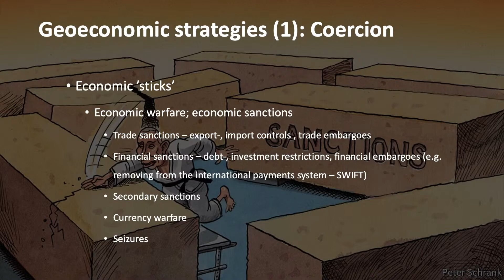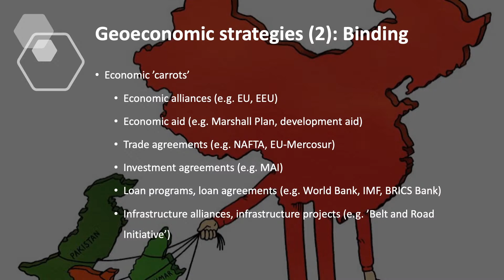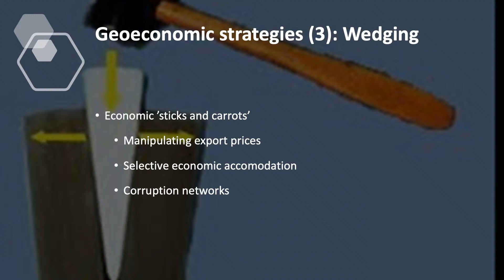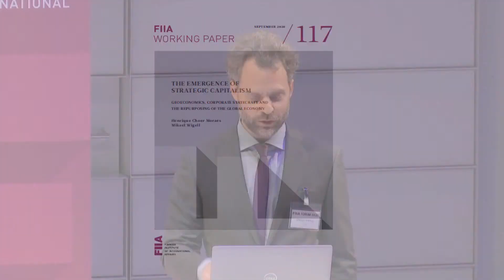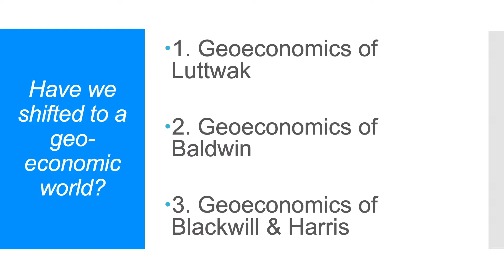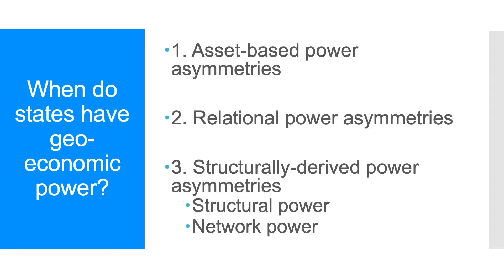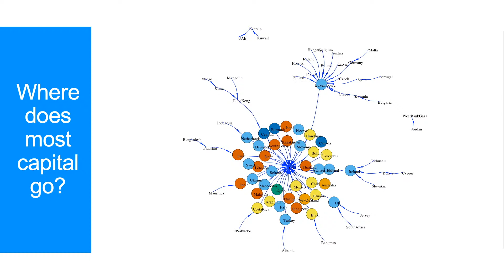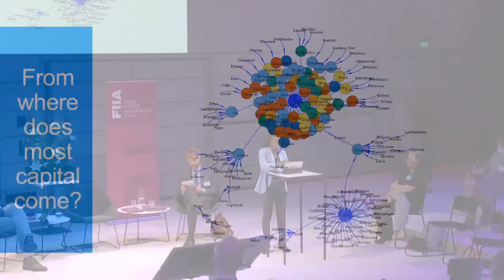FIIA Forum 2020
*Read the latest FIIA Working Paper published 30 September "The emergence of strategic capitalism: Geoeconomics, corporate statecraft and the repurposing of the global economy"

Towards a geoeconomic world order: The emerging tech and trade wars

The international system is moving rapidly towards a geoeconomic world order, characterized by the broad use of economic tools to achieve strategic and security goals. Economic interdependencies are being weaponized for power-political ends, feeding a geoeconomic chain reaction with states applying broader trade controls, investment screening and data localization measures out of concern for their economic autonomy. The coronavirus pandemic has heightened these concerns. While the precise contours of this emerging geoeconomic order are far from clear, it is thus catalyzing an increased convergence between security and economic thinking, putting pressure on the laws and institutions that govern the international economy.

The FIIA Forum will discuss these new geoeconomic developments. How does geoeconomics manifest itself in the strategies and relations between actors such as China, the European Union, Russia and the United States? What are the consequences for the future of global economic governance? How should states and businesses adapt to this new order? What is the future for the international trade regime and financial system? Can the geoeconomic chain reaction somehow be managed?

Speakers:
Mikael Wigell, Programme Director, FIIA
Thomas Wright, Director, Center on the United States and Europe, Brookings Institution
Victor do Prado, Director, Council and Trade Negotiations Committee, World Trade Organization (WTO)
Carla Norrlof, Visiting Research Professor, FIIA
Chair:
Mika Aaltola, Director, FIIA

The Finnish Institute of International Affairs is an independent research institute that produces high-level research and topical information on international relations and the EU to support political decision-making as well as scientific and public debate both nationally and internationally. The Institute also publishes a journal, Ulkopolitiikka (Finnish Journal of Foreign Affairs). The responsibility for the views expressed ultimately rests with the individual experts.